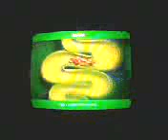Encerramento No Campo do 4 + SBT Brasil (27 02 2013)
Encerramento No Campo do 4 exibido pela SBT/TV Aratu (BA)
Oferecimento No Campo do 4
Casas Bahia
Activia
Antitranspirante AXE
Vinheta SBT
Escalada e vinheta SBT Brasil